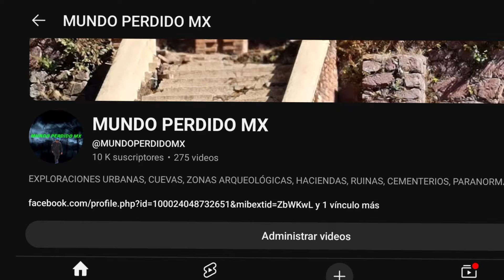"El BALNEARIO ABANDONADO de OBLATOS"